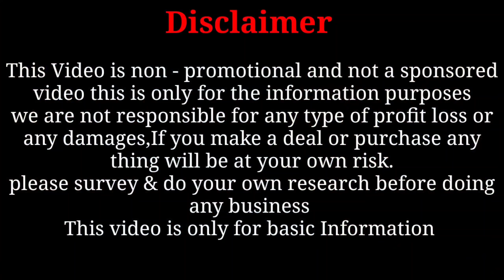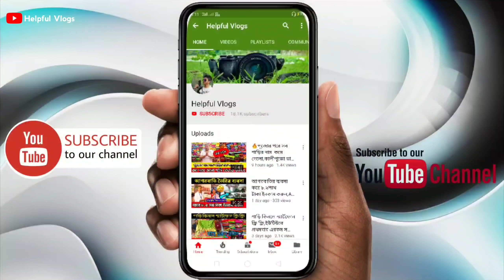💎দশ বিঘা জমির উপর শাড়ির কারখানা। ইউটিউবে প্রথমবার এই সন্ধান।Bimola Saree Center Santipur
দশ বিঘা জমির উপর শাড়ির কারখানা। ইউটিউবে প্রথমবার এনাদের সন্ধান।

Address : Haripur Santipur Nadia

Name : Soumen
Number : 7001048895